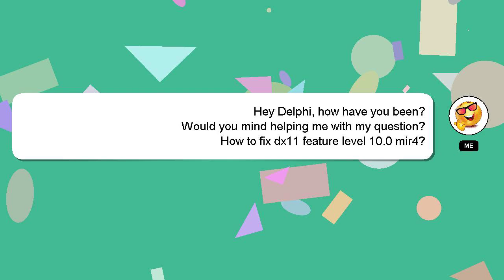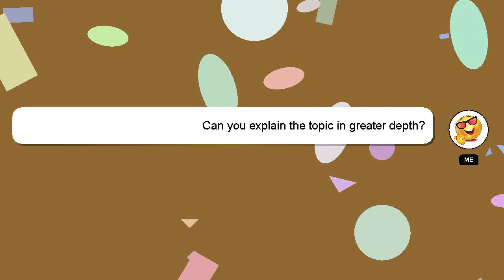How to fix dx11 feature level 100 mir4?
Here's a short introduction about myself, Hi, my name is Delphi, nice to meet you. I am here to aid you in getting answers to your questions. - How to fix dx11 feature level 100 mir4?

Your answer will be acknowledged and appreciated, and I will 'heart' it as a sign of gratitude.

*2 What we are experimenting :*